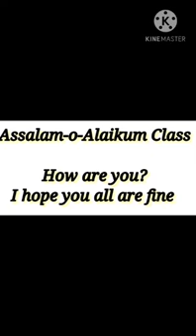29 November 2020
Video from Saba Ghayas